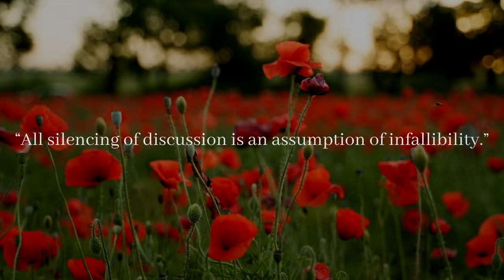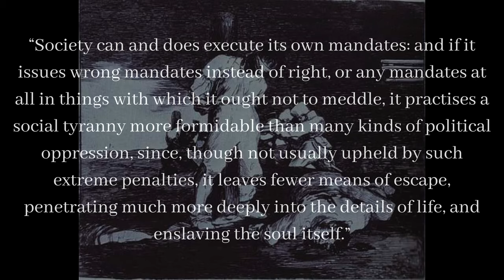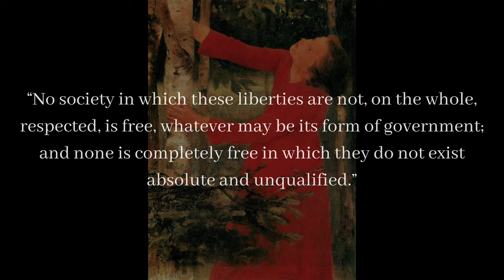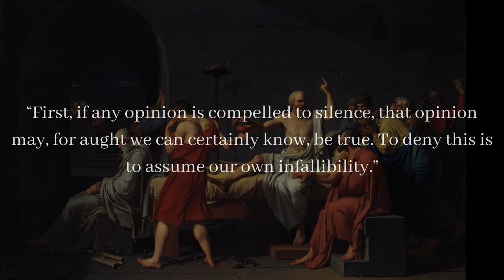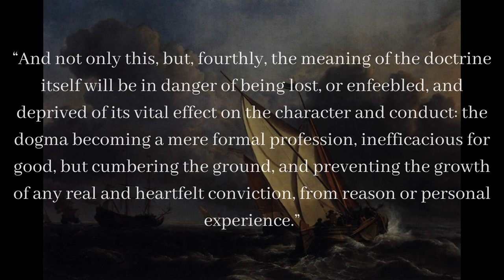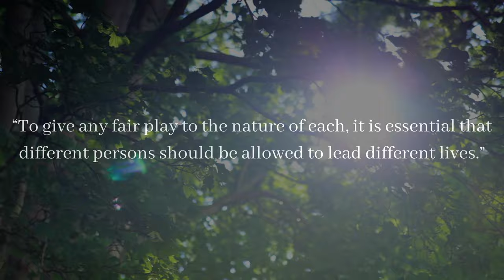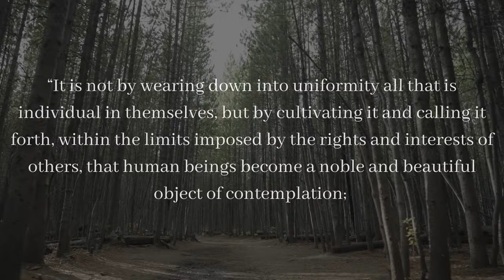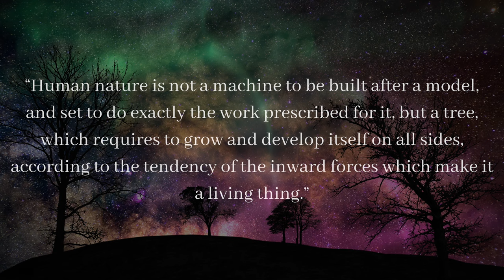Why we have Freedom of Speech | On Liberty by John Stuart Mill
Summary of On Liberty by John Stuart Mill.

On Liberty is a philosophical essay by JS Mill, published in 1859, which discusses the relationship between authority and individual freedom.

00:00 Introduction
01:22 Chapter 1: Introductory
07:31 Chapter 2: Of the Liberty of Thought and Discussion
14:03 Chapter 3: On Individuality as one of the Elements of Well-Being